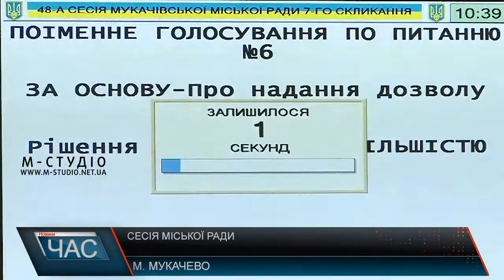Сесія міської ради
Чергова сесія Мукачівської міської ради традиційно розпочалася з гімну України та Мукачева. На розгляд цього разу винесли 36 питань. За присутності 29 депутатів перейшли до голосування. Усі питання, що винесли на сесії, депутати погодили більшістю голосів. А це звіти начальників установ, встановлення меж землекористування, внесення змін до міського бюджету та інші сфери життєдіяльності мукачівців.